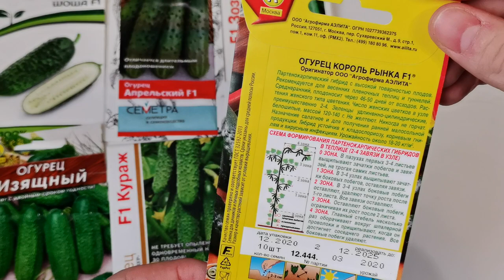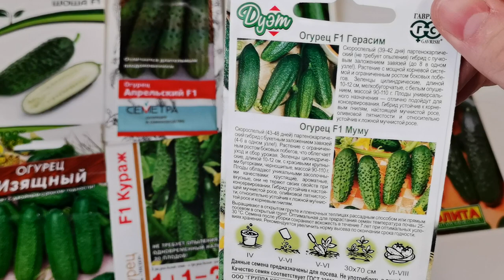Обзор семян огурцов. Новинки для теплицы и открытого грунта.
Три новых огурца, но и про старые проверенные огурцы тоже не забываем!